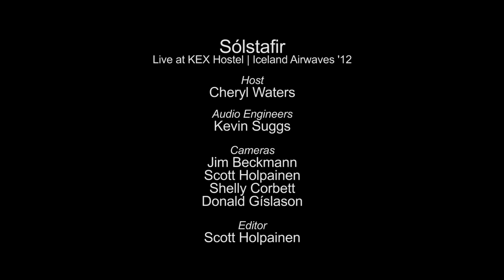Sólstafir - Fjara (Live on KEXP)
Icelandic band Sólstafir performs "Goddess Of the Ages" live on KEXP from KEX Hostel in Reykjavik during Iceland Airwaves '12. Recorded on November 2, 2012.